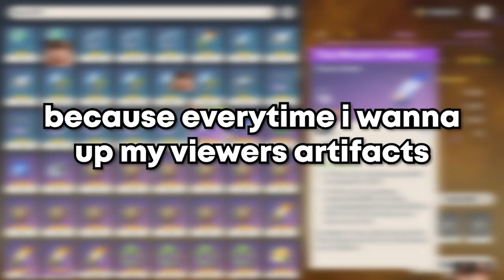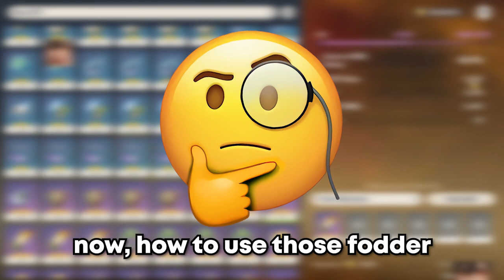Good Substat Artifact Trick 2.1 (?) - Genshin Impact